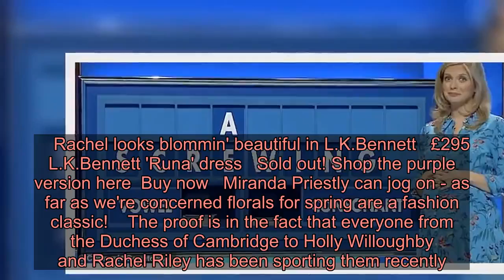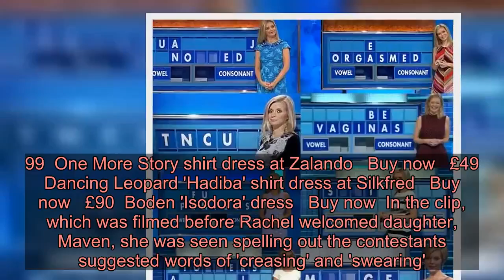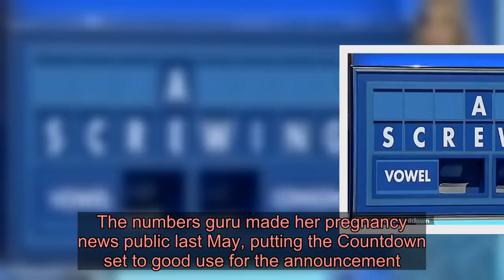Rachel Riley struggles to stifle her giggles as a VERY cheeky word makes it onto the Countdown board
She is always the picture of professionalism. Yet Rachel Riley was unable to hold in her giggles during Monday's episode of Countdown as a cheeky phrase came up on the board. The mathematician, 34, was left blushing when guest star Rory Bremner spelled out 'screwing' in the pre-recorded episode, that was taped when Rachel was still pregnant.    Rachel looks blommin' beautiful in L.K.Bennett   £295   L.K.Bennett 'Runa' dress   Sold out! The proof is in the fact that everyone from the Duchess of Cambridge to Holly Willoughby and Rachel Riley has been sporting them recently.    The latter was spotted wearing the bright and bold ‘Runa’ shirt dress by Whistles which we’ve previously spotted on Holly.   Sadly, it’s now sold out, but with our picks below you can easily replicate the look. Plus with the number of ways you can wear such a dress the investment will soon pay for itself.    Dress yours up with heels for the office or style with boots or trainers for a more casual vibe. You could even roll up the sleeves, throw on some sandals and a crossbody bag for a cool summer style.  * PRICES MAY NOT BE AS ADVERTISED   ...NOW GET ONE LIKE IT  Previous   Next  £449  BOSS shirt dress in pure silk with floral print   Buy now   £89.99  One More Story shirt dress at Zalando   Buy now   £49  Dancing Leopard 'Hadiba' shirt dress at Silkfred   Buy now   £90  Boden 'Isodora' dress   Buy now  In the clip, which was filmed before Rachel welcomed daughter, Maven, she was seen spelling out the contestants suggested words of 'creasing' and 'swearing'. Yet Rory then chimed in from Dictionary Corner with his suggestion, musing: 'You talked about DIY at the beginning, screwing is also there.'The camera then panned to Rachel who looked highly bemused after she spelled out the word.   Of course this is not the first time that a rude word has accidentally popped up on the Countdown board, and last year Rachel took to Instagram to share a selection of the cheekiest words to pop up on the board.Rachel welcomed her first child with husband Pasha Kovalev in December, and revealed that their baby daughter was two weeks overdue.The numbers guru made her pregnancy news public last May, putting the Countdown set to good use for the announcement.   Posing in front of a board of letters spelling 'r tiny mate', an anagram for 'maternity', she placed her hands on her blossoming baby bump.She captioned the snap: 'Pash and I have a conundrum for you...you have till December to work it out! We’re over the moon excited.'The mathematician started dating former Strictly Come Dancing professional Pasha when they met and were partnered on the show five years ago in 2013, they went official in 2014.Rachel ended her 16-month marriage to James Gilbert three months into the series. They had met while studying at the University of Oxford.